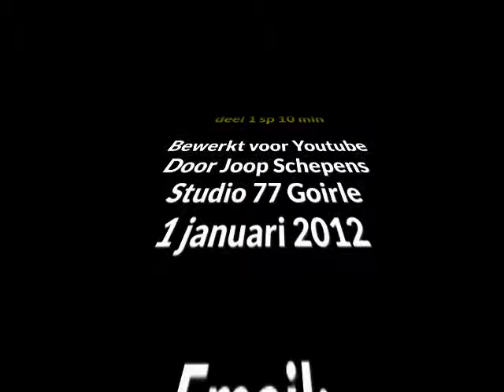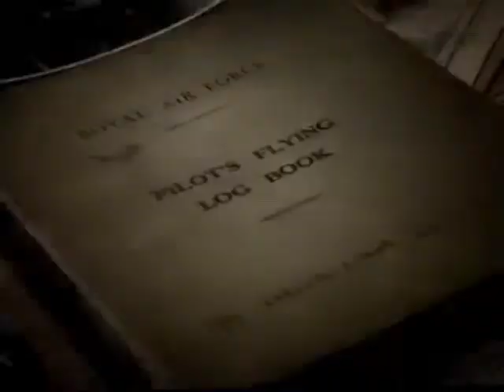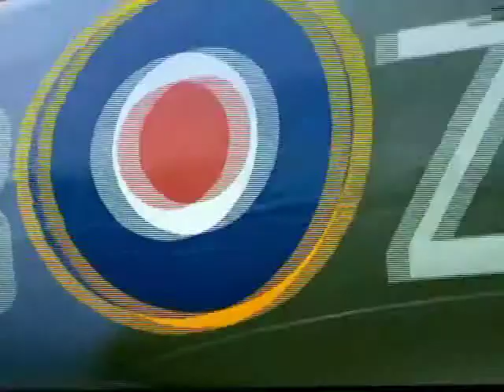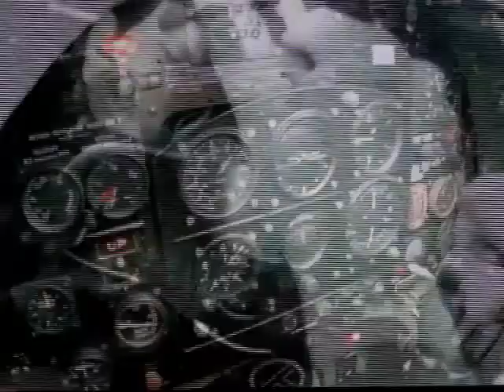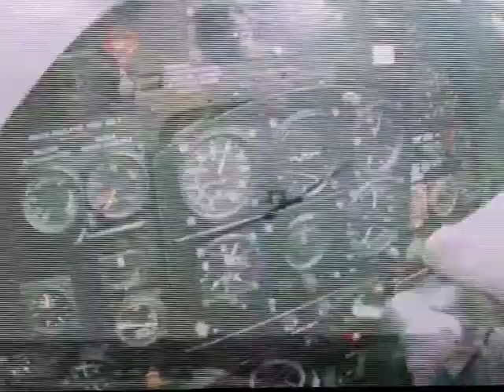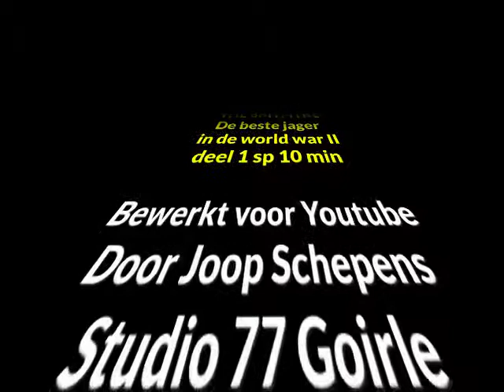The Spitfire deel 1 documantaire sp 10 min door Joop Schepen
Een prachtig document van de Spifire in de world war II 40-45 en nu